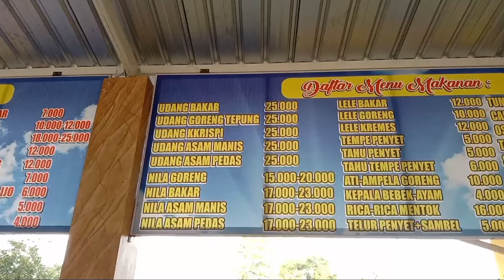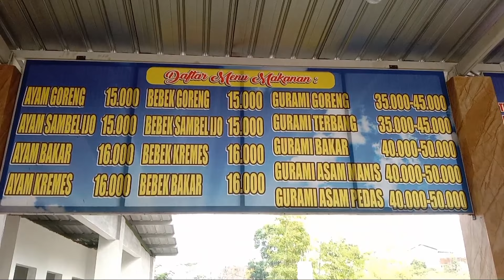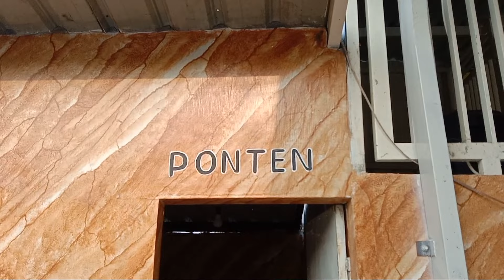LESEHAN BINTANG RASA PANDAN PACET // RUTE,MENU,FASILITAS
Lesehan bintang rasa pandan pacet
Arah ke bernah de vallei dan kedungklurak(pemandian dan kemah),terdapat lesehan bintang rasa ini,,semoga bisa menjadi referensi tempat makan sekitaran wisata pacet ini.
Harga terjangkau dan rasanya enak,recomended la!!
Senin libur
Bukan dari jam 10:00-21:00
Alamat :jln tirta wening ds pandan arum kec pacet kab mojokerto

Riview nabs cafe terbaru tonton disini 👇👇👇
(Masih dalam tahap edit)